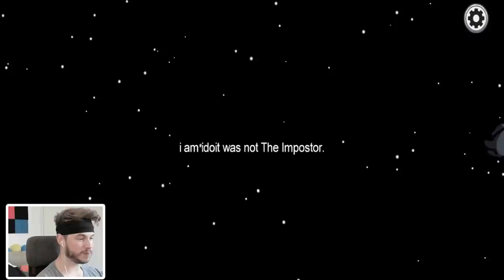PANDA plays AMONG US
PANDA play AMONG US. So this is the first time I play among us so that's why I'm maybe that good. If you want more leave a like :)

Highest Rank?